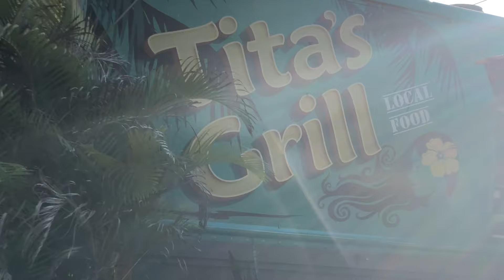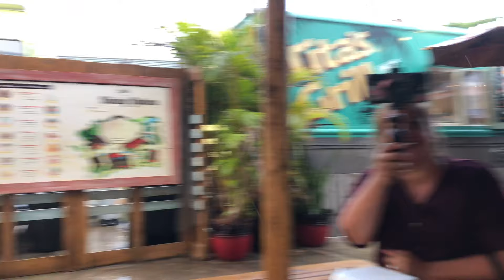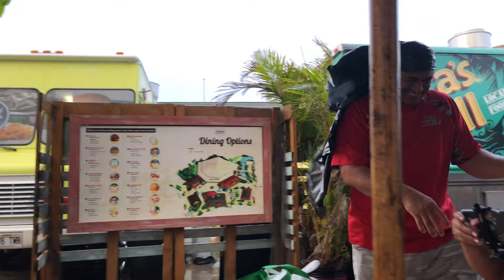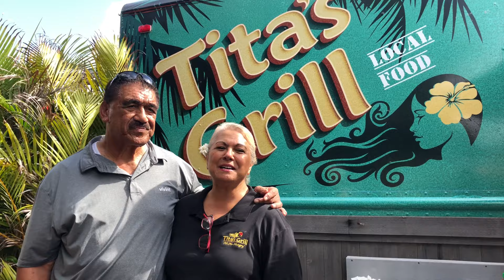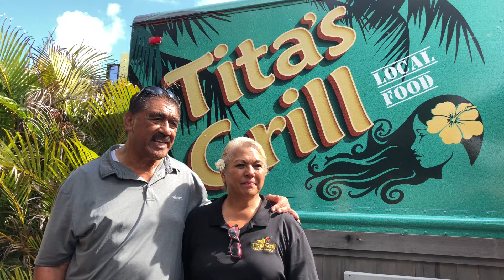7 MONTH OLD TWINS FIRST TIME To Hawaii - Part 2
We had such a fun, last minute, Hawaii vacation that I will always remember! I have family that lives in Hawaii and when they travel they open their house to family to come and play, SO WE DID! We were so blessed to stay right on the beach and to soak in the ocean and sun with our family. While there we mostly ate good food and enjoyed the beaches, of course!